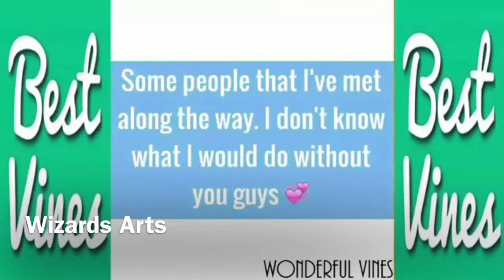Best Hi I'm Josh Vines 2015